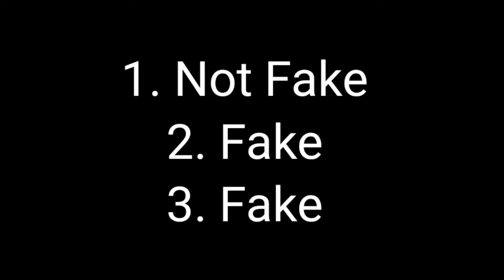Flipkart Fake or Not | S4E36 : Mask : To Wear or Not To! Answers | 17 January 2021